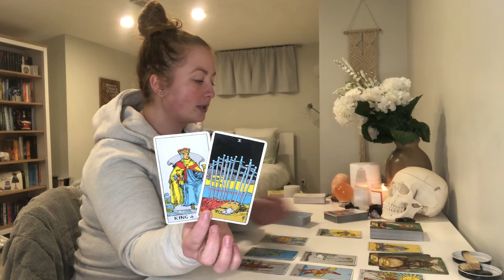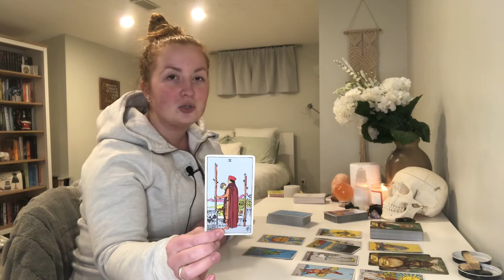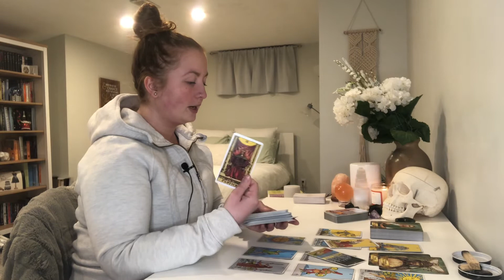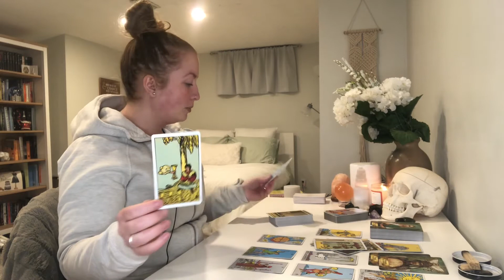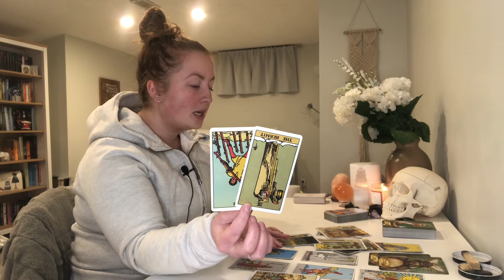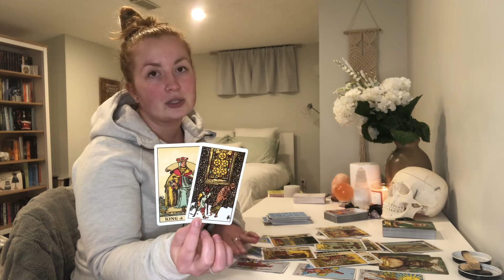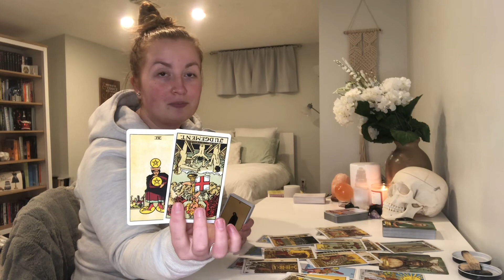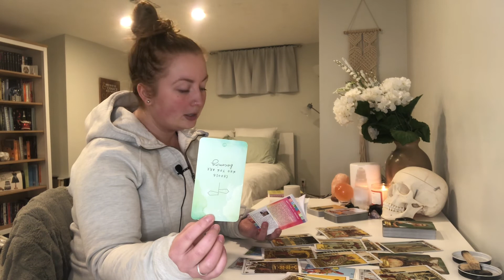AQUARIUS FEBRUARY 2021 "Committed to your choice!" MONTHLY TAROT READING FEBRUARY 2021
This is your free general monthly tarot reading for February 2021! - Reminder that these are general readings and therefore they will NOT resonate with everyone

ABOUT:

Johanna
Sun = LEO
Moon = LIBRA
Rising = CAPRICORN